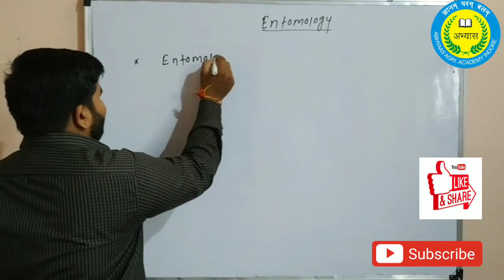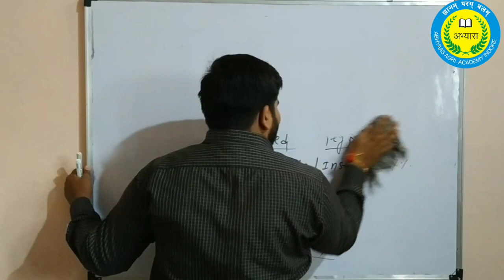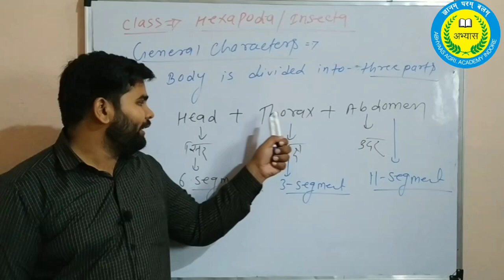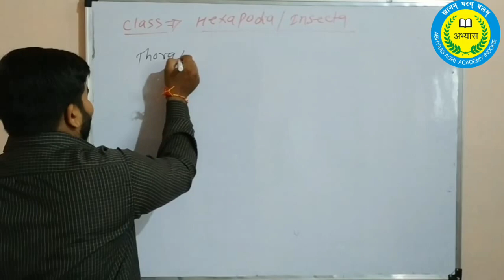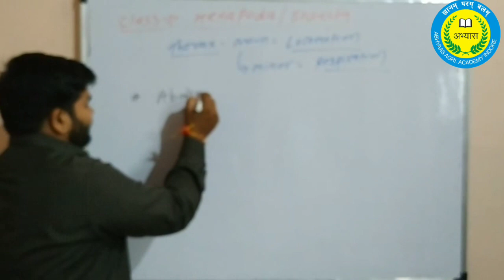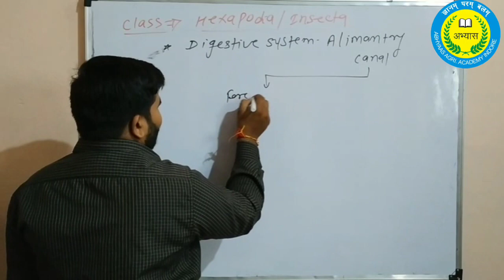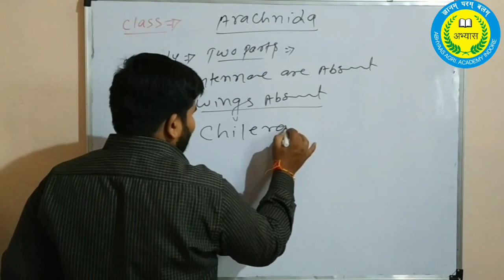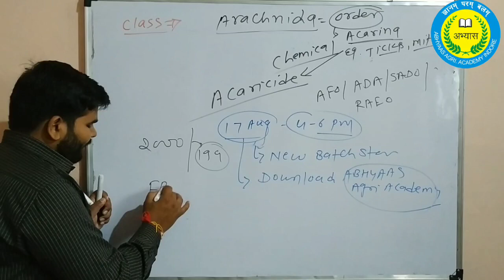||ENTOMOLOGY PART -1||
This is important lecture of entomology .in this video I discuss about introduction of entomology and class hexapods and arachnida characters.